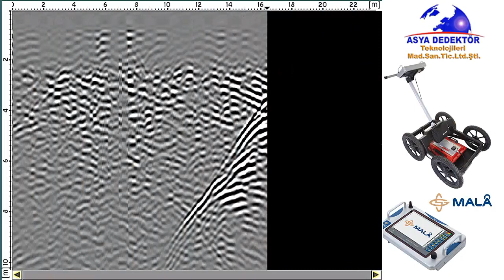Mala Kullanımı - Özellikleri - Yorumları - Fiyatı - Mala 250 Mhz Anten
Mala gpr yeraltı görüntüleme cihazı  en geniş GPR anten bant genişliğine sahip MALÅ Easy Locator Pro WideRange HDR GPR'ye ulaştı. Hem tek bir çözümde hem sığ hem de derin hedefler için ultra hızlı eş zamanlı yüksek çözünürlüklü veri toplama özelliğine sahiptir.